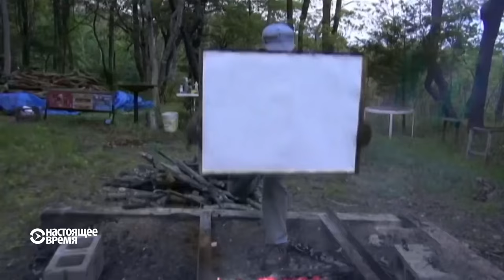Художник, который играет с огнем: "жженые" работы Питера Кипхерта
Художник сжигает покрытую краской, водой и другими веществами бумагу на костре  и так создает светящиеся сюрреалистичные картины. Лист бумаги можно держать над огнем только 30 секунд: "иначе вместо картины у вас может остаться один пепел", – поясняет Кипхерт. Репортаж Настоящего Времени